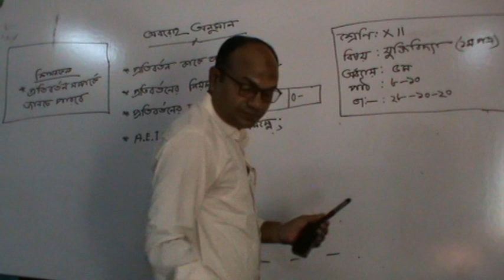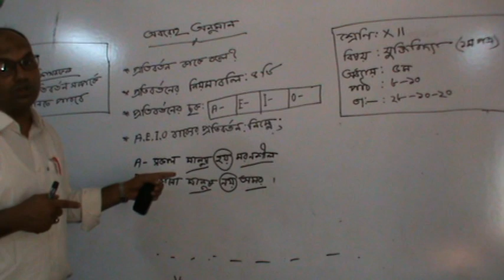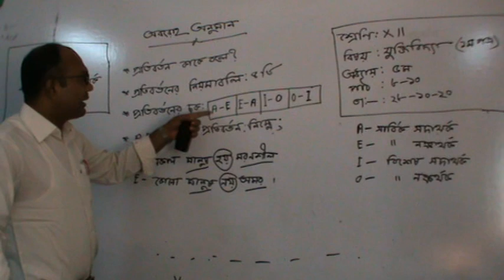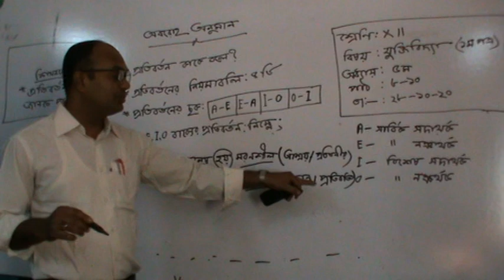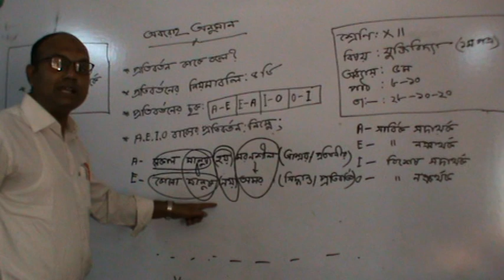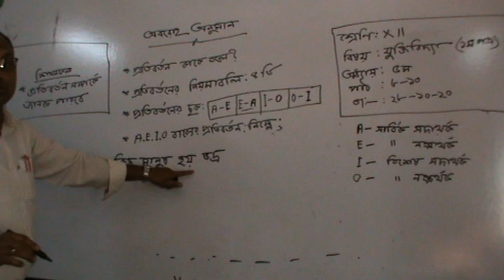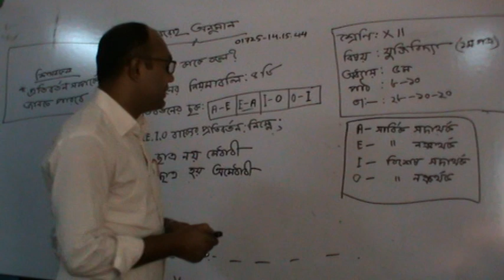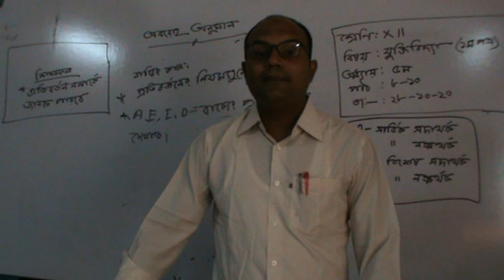Class: Twelve (Logic)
Abul Hossain Sarker